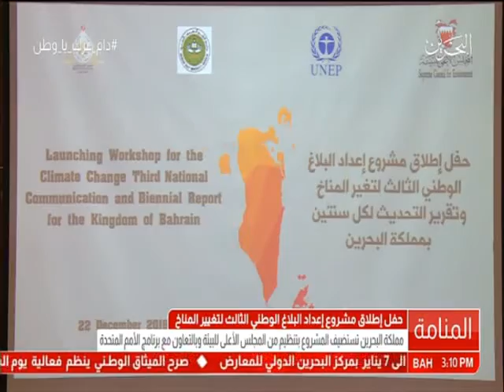البحرين: تقرير: مملكة البحرين تستتضيف حفل إطلاق مشروع إعداد البلاغ الوطني الثالث لتغيير المناخ